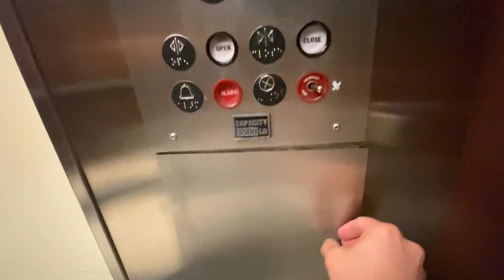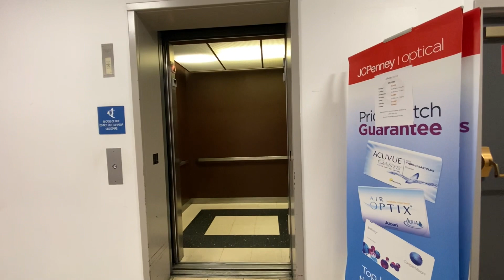Montgomery Hydraulic Elevator at JCPenney Ross Park Mall 2022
Recorded August 31st 2022
This is the back elevator near the salon, the other elevator is now blocked off and shutdown.
Installed in 1986. The bell is glitchy as well.
Montgomery A Series